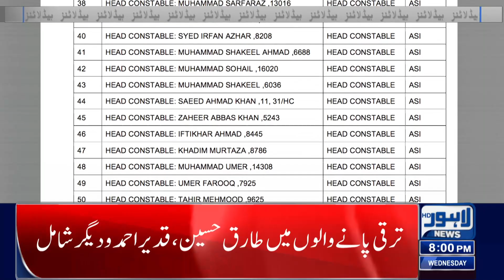The Wait Is Over | Lahore News Headlines 08 PM | 20 Dec 2023